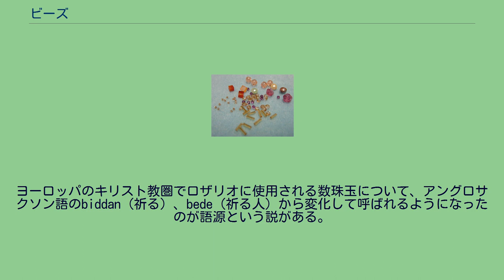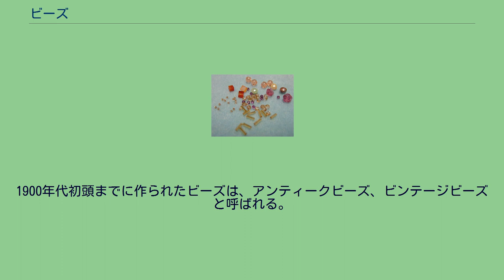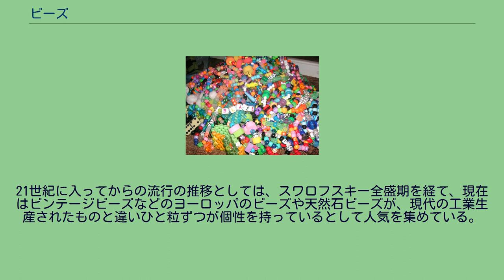ビーズ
いろいろなビーズ プラスチック・ビーズ 独自の発展を遂げたアフリカのビーズ装飾、婚礼衣裳（南アフリカ、ズールー族） ビーズ（英語複数形 beads）は、装飾や手芸などに用いる穴の開いた小さな玉。
数珠玉（じゅずだま）、南京玉（なんきんだま）ともいう。
特にガラス製のものはとんぼ玉と呼ばれる。
穴の開いた玉で、直径は10mm以下が多い。
形状は球形や円筒形の物が多いほか、花形や星形など様々ある。
素材はガラスやプラスチックに加えて、古来の石（天然石や宝石）、貝殻、真珠、珊瑚、動物の角・骨など多岐にわたる。
装飾・手芸用品、子供向け玩具として売られている。
穴に紐・糸を通して立体的なアクセサリーを作ったり、衣服やバッグなどに縛り付けたり縫い付けたりする。
色が異なる多数のビーズを使い分けて、絵画のような模様を描き出す刺繍もある。
主な用途は衣服（ブラウス、ドレスなど）、鞄、靴、装身具（ネックレス、イヤリング、指輪など）、玩具（万華鏡など）などである。
小さめのビーズが多数連なるように繋げて作った装飾品がネックレスである。
一方、大き目のペンダントトップビーズ（ペンダントトップ）が胸元の位置に配されるよう紐で結んだ装飾品はペンダントといい、ペンダントトップとネックレスを組み合わせたペンダント・ネックレスもある。
ヨーロッパのキリスト教圏でロザリオに使用される数珠玉について、アングロサクソン語のbiddan（祈る）、bede（祈る人）から変化して呼ばれるようになったのが語源という説がある。
装身などに用いる穴の空いた玉自体はそれ以前から、世界各地にあった。
古代インダス文明では、紅玉髄製ビーズの製造が盛んに行われ、樽型ビーズをはじめとしてメソポタミアにも輸出された。
高い加工技術を要するマイクロビーズも作られていた。
また、古代エジプトでは先王朝時代（紀元前5500年頃）には自然石に穴を開けて紐でつないだ装飾品があったことが数多くの埋葬例からわかっている。
当初は自然石をそのまま穿孔して使用していたが、次第に石を研磨して成形するようになった。
さらに王朝時代成立前の紀元前4500年頃にはファイアンスと呼ばれる石英粉で様々な形のビーズを作るようになった。
奴隷貿易の際に貿易品としてアフリカ大陸に渡ったビーズはトレードビーズと呼ばれる。
1900年代初頭までに作られたビーズは、アンティークビーズ、ビンテージビーズと呼ばれる。
ガラスの加工技術が現在と異なり、独特の風合いのあるビーズが生産された。
また、プラスチック（ルーサイト）の加工技術が確立された時期にも当たるため、現在の感覚ではキッチュに見えるデザインのプラスチックビーズが大量に生産された。
日本では大正時代末に婦人雑誌などで紹介されて流行した。
1926年に出版された『ビーズ手芸全書』が日本初の本格的な参考書である。
21世紀に入ってからの流行の推移としては、スワロフスキー全盛期を経て、現在はビンテージビーズなどのヨーロッパのビーズや天然石ビーズが、現代の工業生産されたものと違いひと粒ずつが個性を持っているとして人気を集めている。
アイロンビーズ